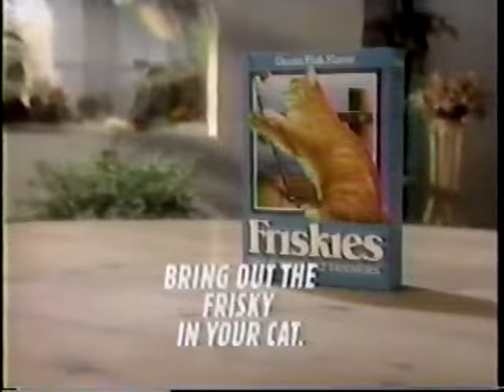Friskies ad, 1987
Spot for the cat food that "brings out the Frisky in your cat".